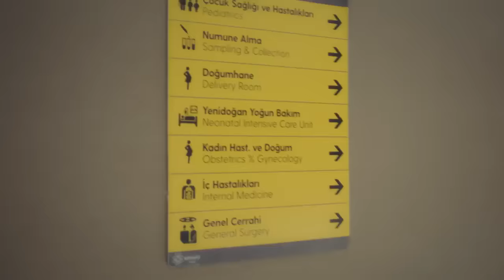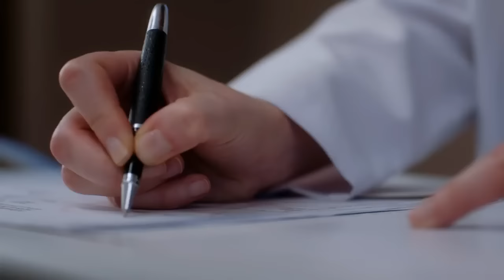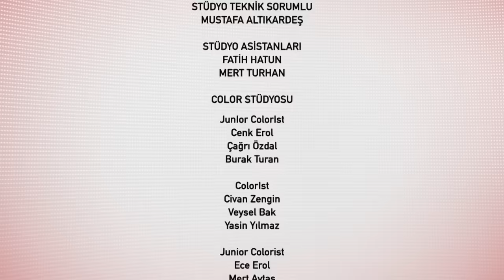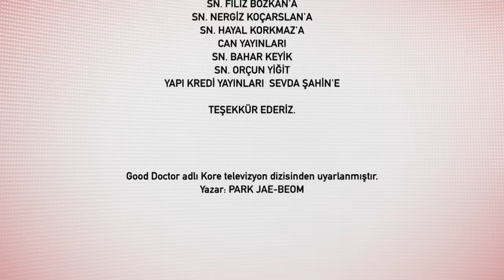Doctor Milagro Capítulo 51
La serie sigue a una sala de cirugía en un hospital líder que se somete a un cambio de imagen cuando un nuevo interno se une al equipo. El interno tiene un síndrome que le dificulta comunicarse con su entorno, pero es un médico fenomenal que salva muchas vidas. Inicialmente es rechazado por los otros médicos que no pueden tolerarlo, pero su sinceridad y dedicación finalmente los determinan. Entre los eventos en el hospital también se entrelazan tramas de drama romántico que no dejarán un ojo seco.

Actores
Taner Ölmez
Onur Tuna
Sinem Ünsal
Hazal Türesan
Reha Özcan